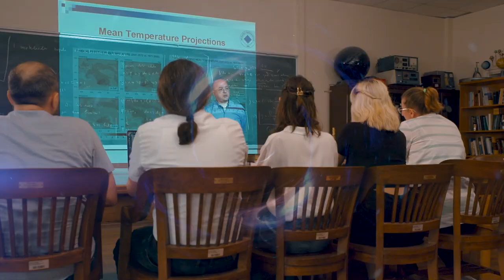Sea Level Rise in Tonga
Sea Level Rise in SIDS,
Tonga Broadcasting Corporation - TBC